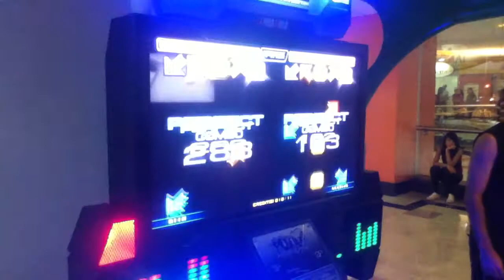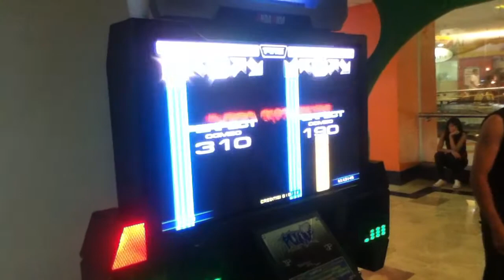Koto e Marcos - Feel The Soul cz